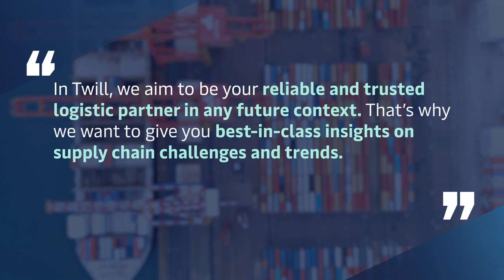How can you prepare your supply chain to thrive in uncertainty?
In the second half of 2022, the disruptions from Covid 19 are still affecting global trade. Also, non-Covid 19 factors disrupt the global economy and supply chains. 🚚🚢

In an international poll of CEOs of large manufacturers, 25% identify supply chain risk as the greatest threat to their organisation's growth. 📈

Lisa Ding, Area Leader at Twill by Maersk, explains in our video how we enable you with logistics insights. 💡

Want to have a complete picture of market insights in the Asia Pacific? Download our detailed eBook to deepen your understanding of supply chains now ➡️